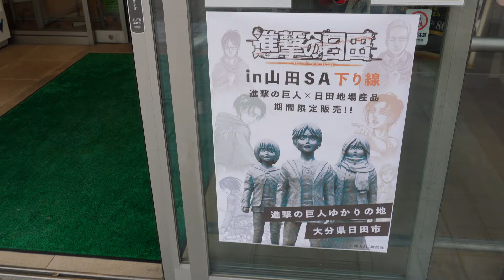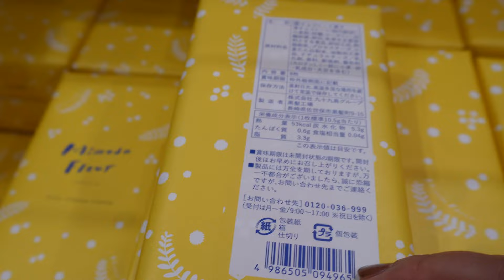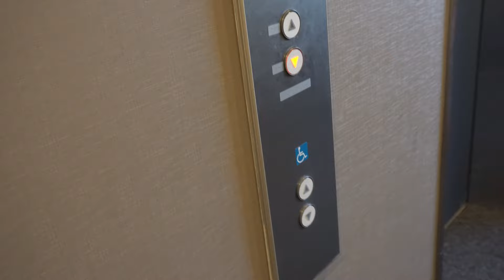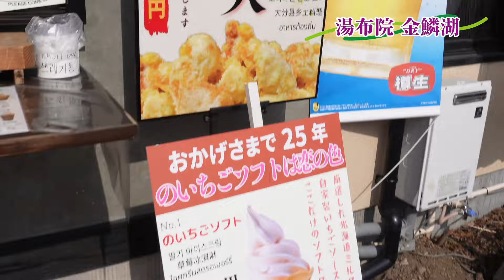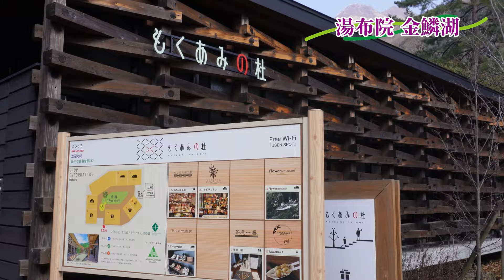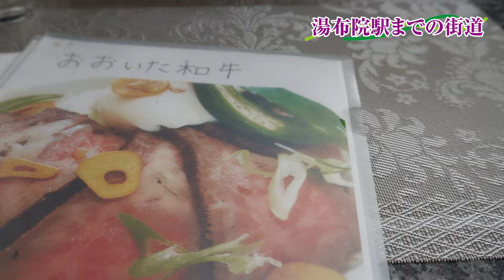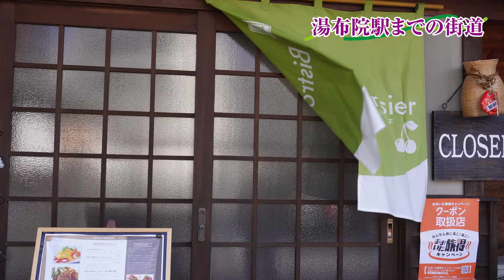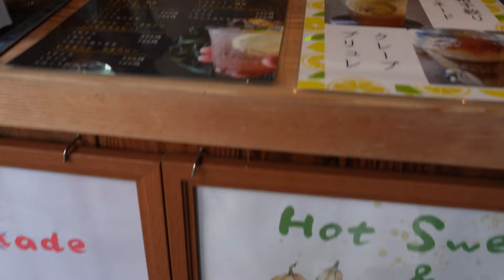【Vlog】大分県1泊2日♨️温泉・食事・観光🍖若い頃に戻った２日間の集大成✨【♯730】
学生時代の友達と久しぶりの再会！
会話は全然途切れない（*^_^*）♪
学生時代って本当若かったなと改めて感じた二日間でした✨
楽しい時間と少しでも旅の雰囲気を楽しんでもらえたら嬉しいです🧳

動画更新のお知らせや日常のちょっとした情報をアップしてます♪

▼プレゼント送付先 ※送料はクレジットカードのみとなります

▼音楽
魔王魂